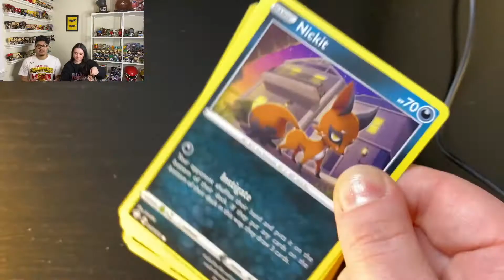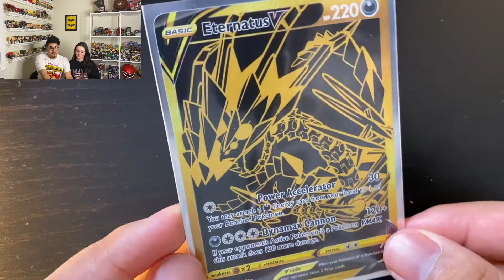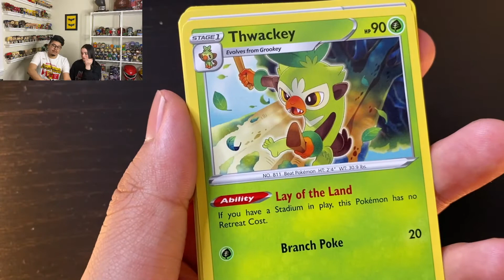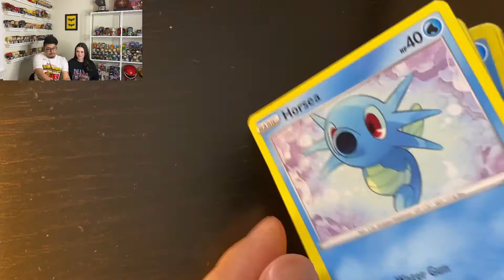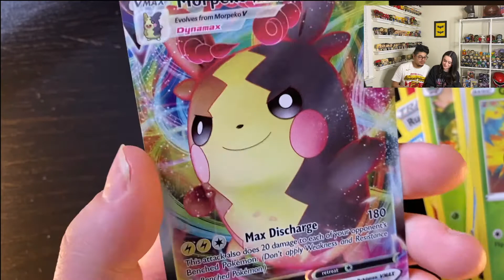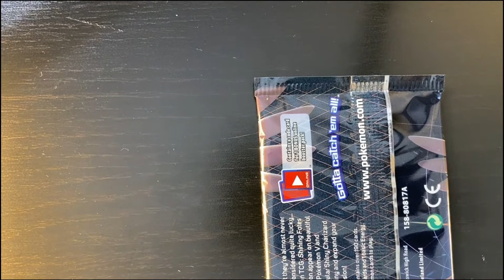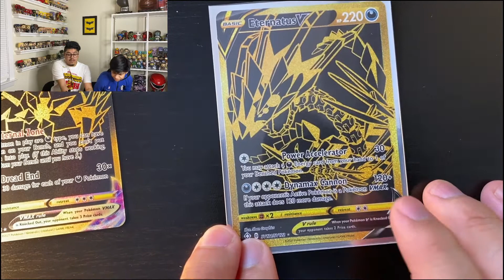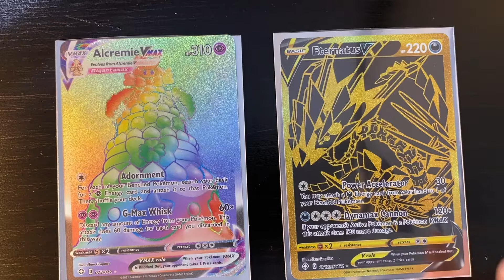Opening Another Shining Fates Box W/ A Surprise Guest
Thank you guys for all the support on the last video, we are having lots of fun making these so let us know if you'd like to see more and what you'd like to see! Leave your questions below for the next video!